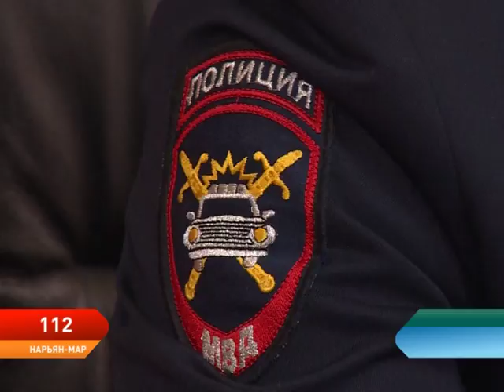Программа 112. Выпуск от 13.02.2018